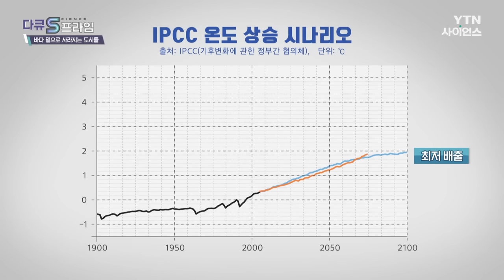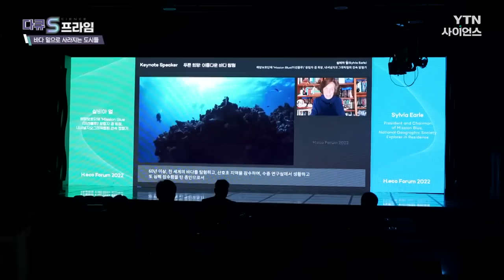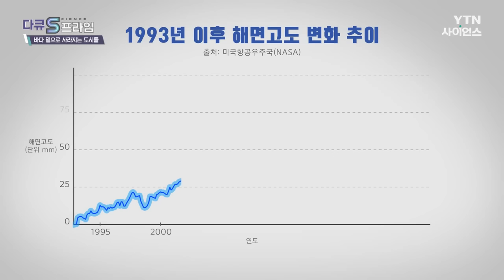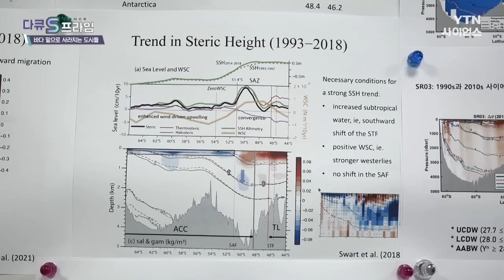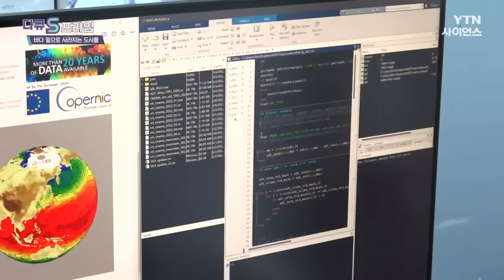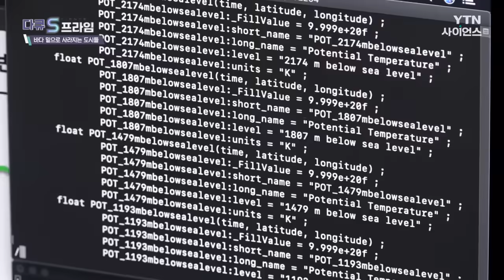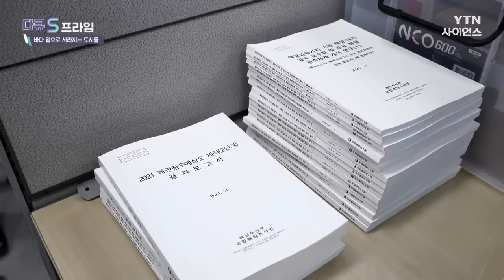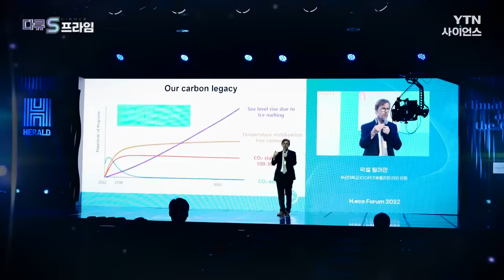[다큐S프라임] 해수면 상승 문제..더 이상 미래의 일이 아니다! 사라지는 빙하의 습격이 부산, 인천, 미국까지? 지구촌이 바다에 잠기게 된다면 / YTN 사이언스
인류가 바다 저 아래로 가라앉고 있습니다.
지금 우리가 밟고 있는 이 땅이 더 이상 우리 발 밑에
없을 수도 있다는 두려움이 생겨나고, 지구에 처한
위험은 점점 구체화되어 가고 있습니다.

도시가 물에 잠기고 전 세계가 엄청난 면적의 땅을 잃게
될지도 모른다는 경고가 현실이 되어가고 있습니다.

남태평양 섬나라들에게 해수면 상승 문제는
더 이상 미래의 일이 아닙니다.

당장의 생존을 결정짓는
가장 위협적인 문제입니다.

전 세계 과학자들의 경고처럼
지구촌이 바다에 잠기게 된다면,
인류는 어떻게 될까요?

이 거대한 문제를 위해
우리가 해야 할 일은 무엇일까요?

우리에게 닥친 해수면 상승 위기의 원인과
그로인해 발생하게 될 피해.

그리고 전 세계 각국이 시도하고 있는
다양한 대응방법에 대해 알아봅니다.

00:00 인트로
01:48 해수면 상승 가속화
04:47 대한민국 2030 해수면 상승 시뮬레이션
07:45 해수면 상승이 심각한 대한민국
08:39 해수면 상승 전망(온도 상승 시나리오)
12:22 해수면 상승의 원인은?
16:21 수온이 해수면 상승에 미치는 영향
18:36 한국의 빅데이터 기반 지구 시스템 모델
23:35 해수면 상승으로 인한 피해
33:36 대응책
38:27 세계 최초 해상도시 '부산'

바다 밑으로 가라앉는 도시들 / YTN 사이언스